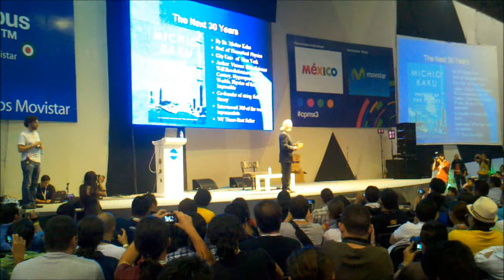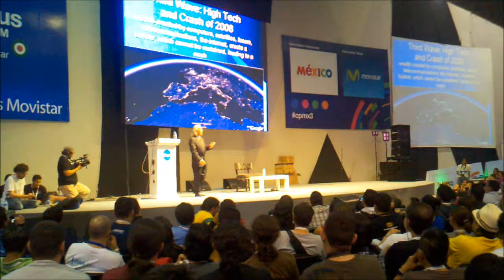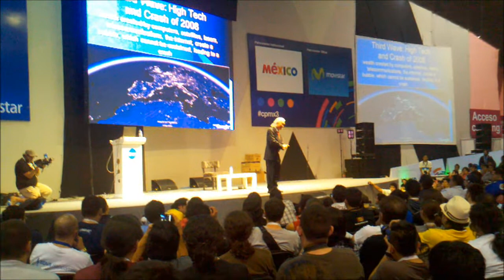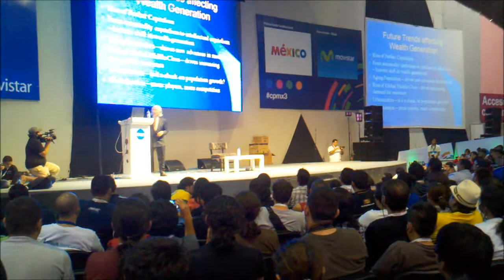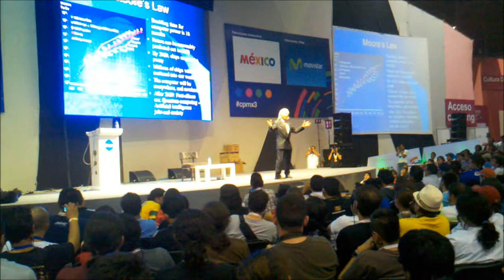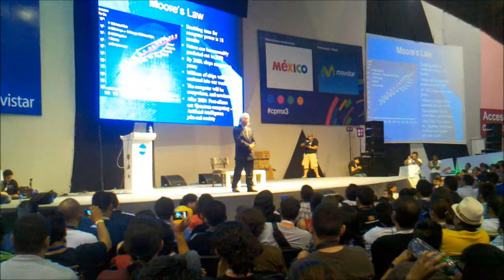Michio Kaku in Campus Party 2011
Michio Kaku's conference in Campus Party Mexico 2011. I only recorded the first 18 minutes but Youtube only lets me upload 15 :[

 The whole conference should be available here somewhere, look for it, it's worth it!